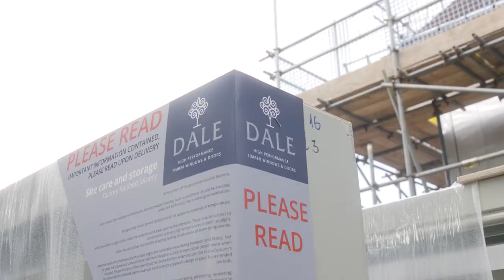Dale Joinery - The Customer Journey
We pride ourselves on top quality products and excellent customer service to match, so this is what you can expect when your windows and doors arrive on site.